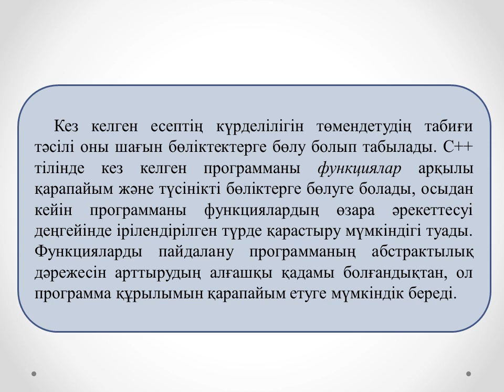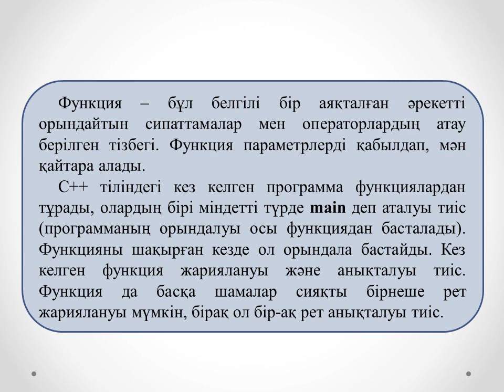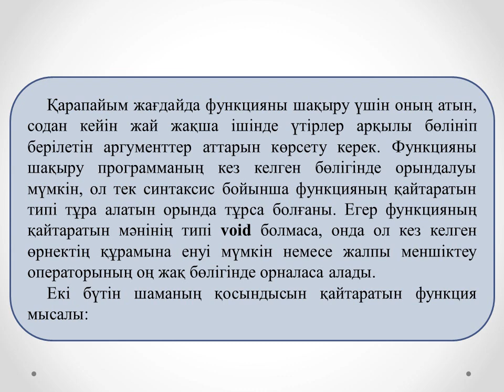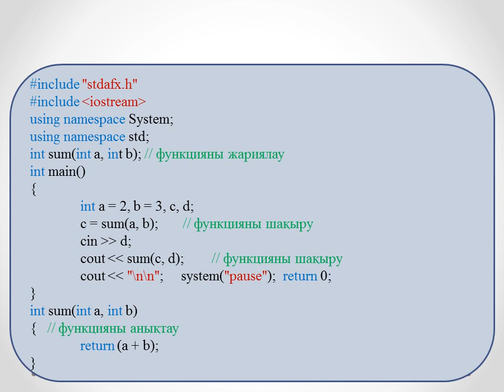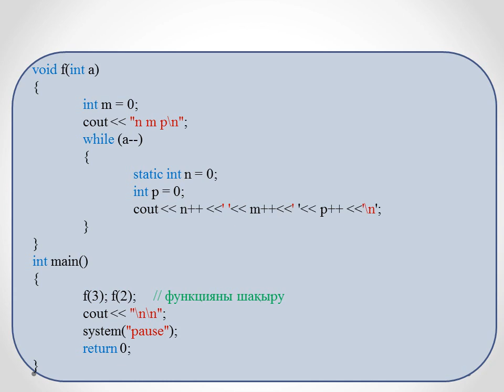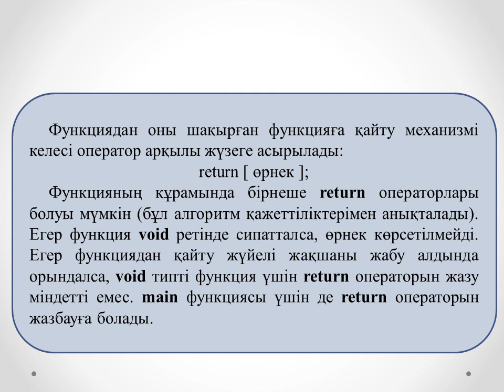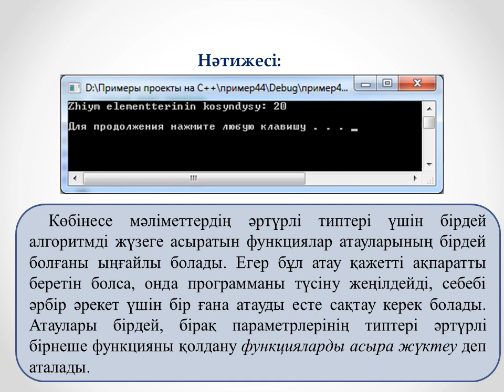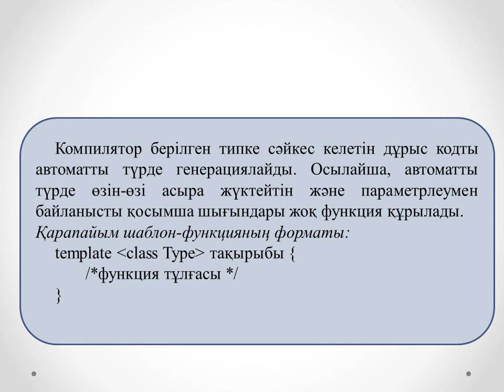Жахина Р.У. Программалау негіздері. 2ФКО. №6 лекция. Функциялар